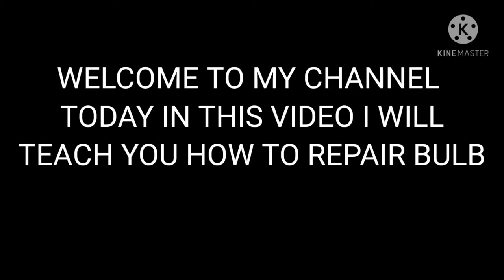HOW TO REPAIR NORMAL LED BULB.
TODAY IN THIS VIDEO I AM GOING TO TEACH YOU THAT HOW TO REPAIR LED BULB.IT IS VERY EASY TO REPAIR.